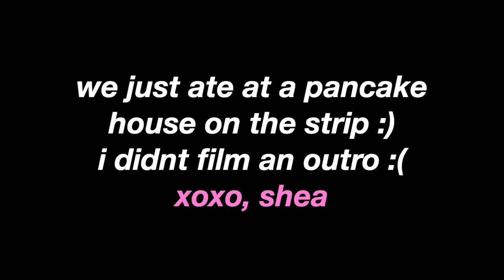travel with me | myrtle beach ♡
♡ OPEN ME ♡

♡ FOLLOW ME ♡

FAQ : ♡
Q: How Old Are You ?
A: 19 ! My Birthday Is December 8th !

A: iMovie !

♡ Keep Calm & Stay Sassy ♡